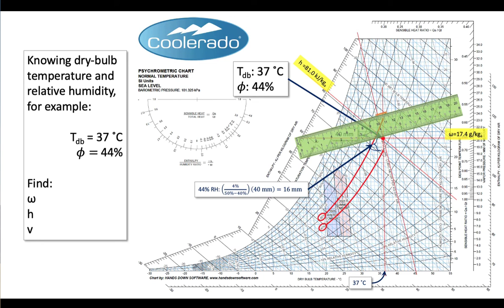Read the Psychrometric Chart (with Interpolations)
A video demonstrating how to get absolute humidity (a.k.a., specific humidity, specific ratio), enthalpy and specific volume of moist air, when dry-bulb temperature and relative humidity are known. It shows how to use a ruler to do interpolations.